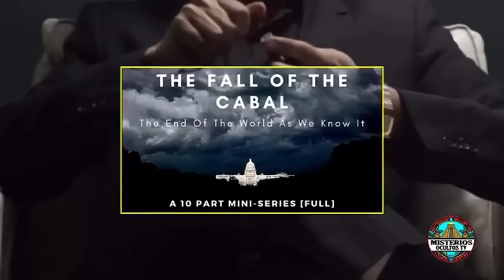Es Braut Sich Ewas Großes Zusammen - Was Die Medien Dir Verheimlichen Wollen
Die kommenden US-Präsidentschaftswahlen sind von unerwarteten und beispiellosen Ereignissen geprägt, die sich um den umstrittenen ehemaligen Präsidenten Donald Trump verdichten. Mehrere Anschläge auf sein Leben, mysteriöse politische Verbindungen und verschwörerische Gerüchte werfen Fragen auf, die die Öffentlichkeit und die Medien gleichermaßen beschäftigen. Inmitten dieser turbulenten Zeiten fragen sich viele: Ist Trump wirklich derjenige, der die Machtstrukturen, den sogenannten "Deep State", zerschlagen kann, oder spielt er nur eine Rolle in einem größeren politischen Spiel?

📢 Gute Neuigkeiten! 🎉

Ihr könnt unsere Videos jetzt auch als Podcast genießen – perfekt für unterwegs oder vor dem Schlafengehen! 🚌🌙✨

Sicherheit auf höchstem Niveau, die Leben retten kann!

Auf in die Freiheit!
Tashev XXL Trekkingrucksack 100L + 20L Mount S+ Cordura® - schwarz/blau

Tauchen Sie ein in die Welt des Unerklärlichen, der paranormalen Phänomene und der Dinge, die es eigentlich nicht geben dürfte.

Lizenz :               Standard-YouTube-Lizenz